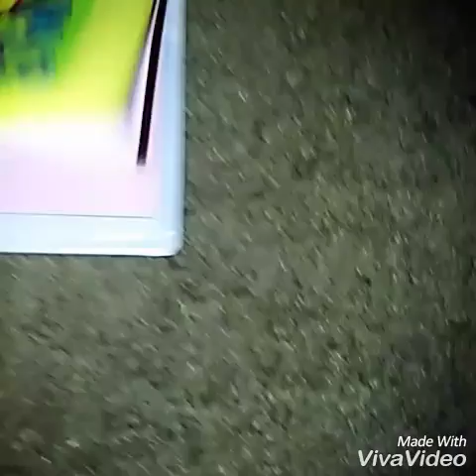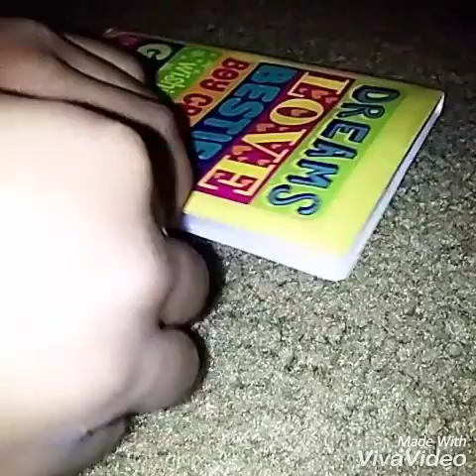2 Life hacks for a girl's dairy